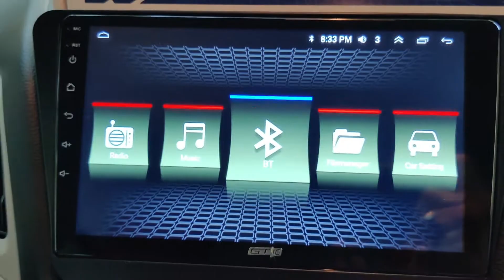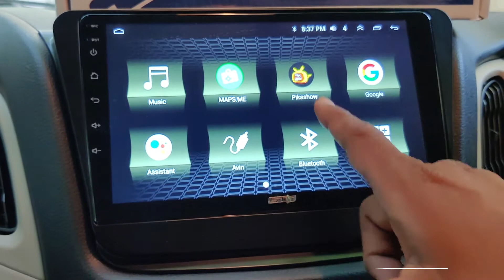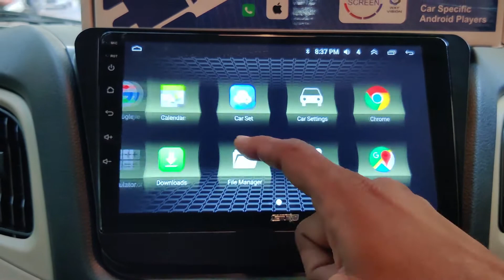GT 10 Car Android Player installed in Wagon R (2022)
Wagon R (2022) | GT10 Android Player | No 1 in Car Android |
2 GB RAM
16 GB Memory
Canbus support
Offline Navigation
Live TV
DSP
HiFi
Apple Play

GT10 is a professional car DVD GPS manufacturer in India, which covers an area of 500 square meters and employs 50 people. With 10+ years of experience in design, manufacture, marketing, and customer service.